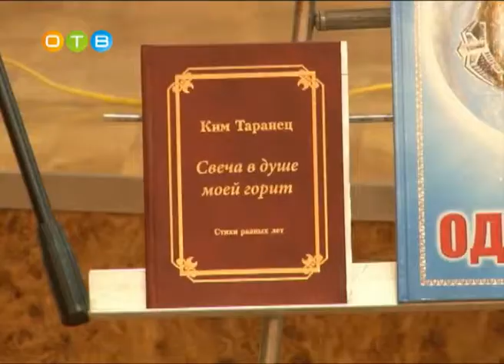Душа в заветной лире